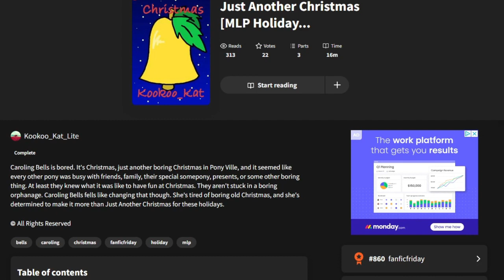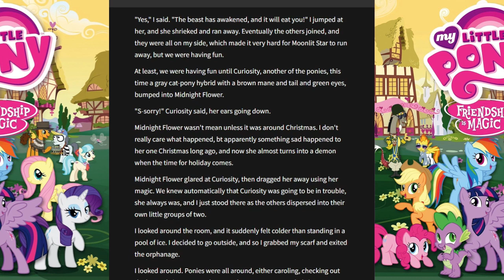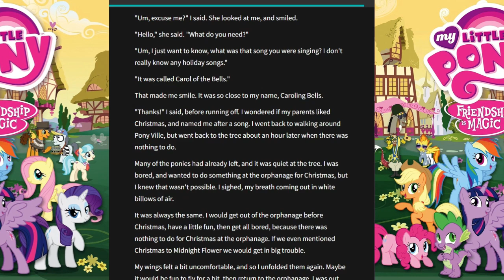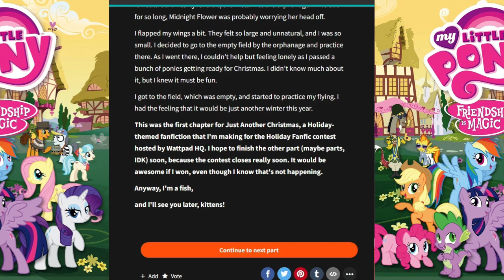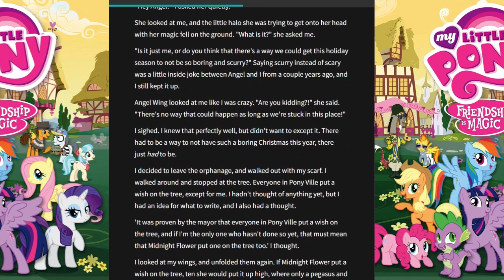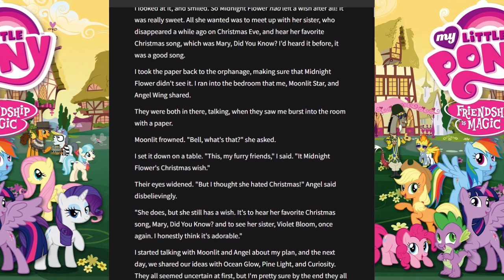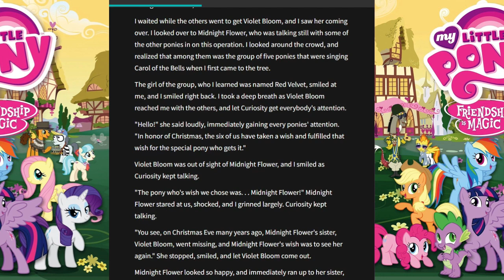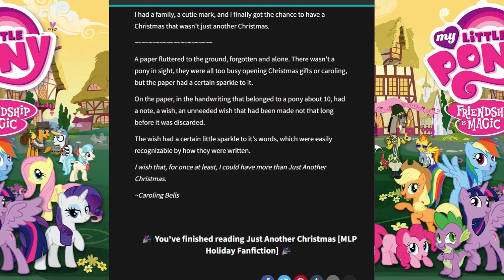A My Little Pony Christmas | The Wattpad Book Club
Today, Gummi and I will be reading a My Little Pony fanfiction about a pony in an orphanage wanting Christmas to be special this year. Will she succeed?
Thank you to @astrogummi for joining me for this video.